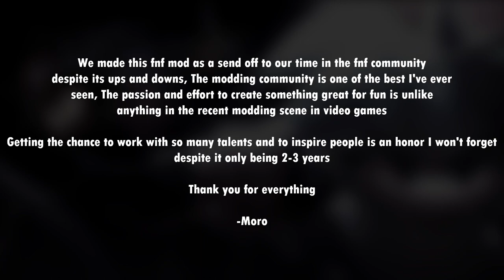FNF MOD: [MORØ Productions] Friday Night Funkin Cruel Whispers - Vorex vs BF | Oblivion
*MOD*
FRIDAY NIGHT FUNKIN / CRUEL WHISPERS

*GAME DESCRIPTION*
Face off again't 4 Original characters in a freestyle rap battle with different music genres each song!

Art/Assets
Iku Aldena
Director/Animation:
MORO
Coding:
Smokey
Sector
Shadowfi
Charting:
kal
Vocals
Chaloe Eves y Iku Aldena Kamex
Special Thanks
Sugarratio

*TITLE*FNF MOD: [MORØ Productions] Friday Night Funkin Cruel Whispers - Vorex vs BF | Oblivion